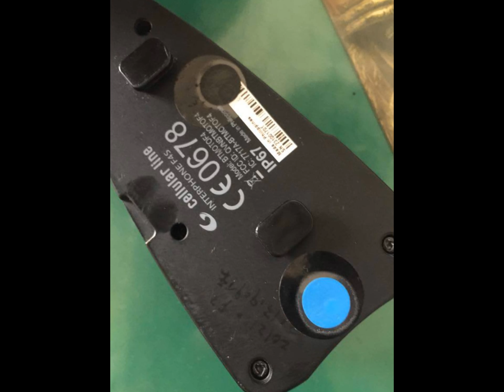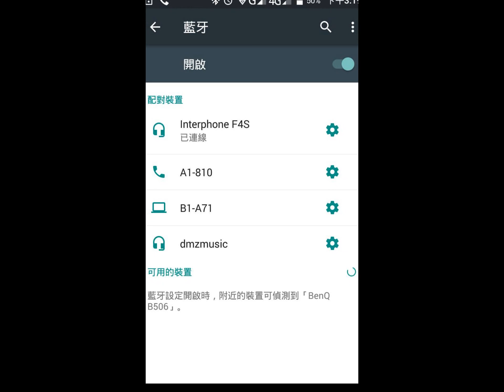安全帽 藍芽耳機維修全記錄(有字幕說明)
interphone F4S 安全帽 藍牙耳機維修全記錄